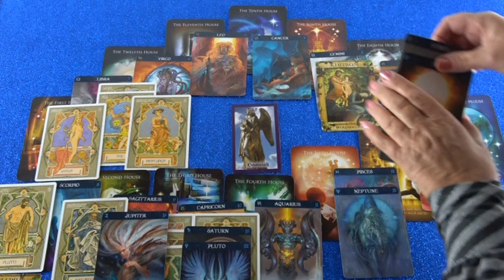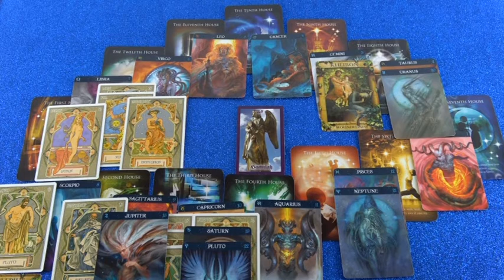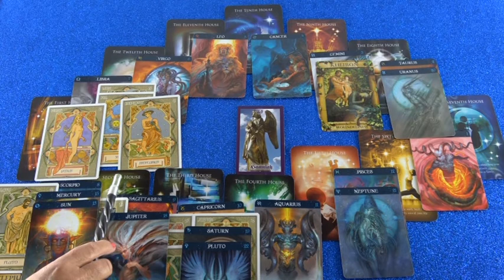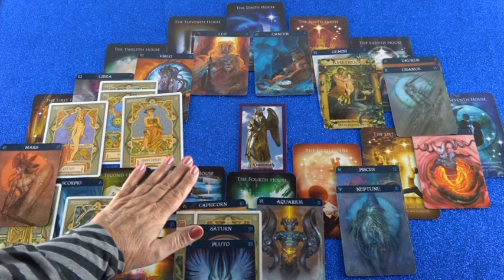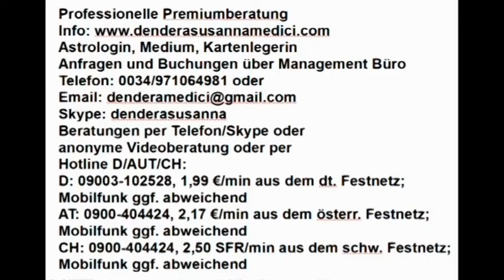Jahreshoroskop 2019 (Asuaria)